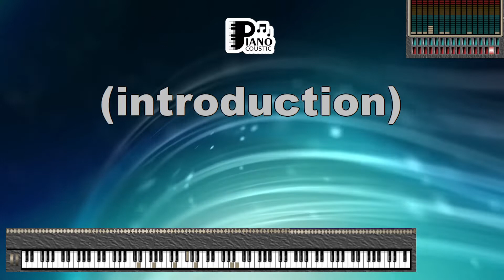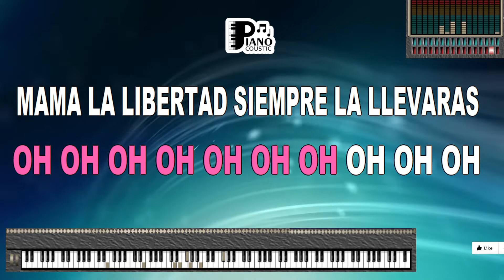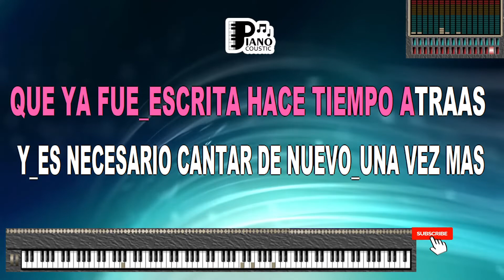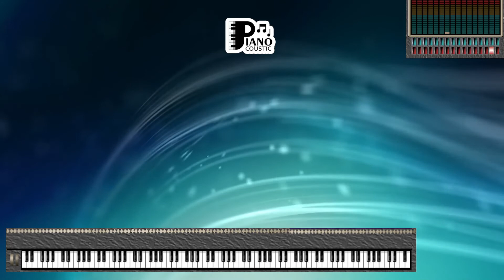INCONCIENTE COLECTIVO CHARLY GARCÍA KARAOKE LYRICS VERSION PSR S975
Decoding the Collective Unconscious: Exploring the Meaning of Charly García's "Inconsciente Colectivo" Karaoke Lyrics on the PSR S975

Music has the extraordinary ability to connect with people on a profound level, transcending language barriers and cultural differences. Charly García, an iconic figure in the Latin American music scene, has contributed extensively to this phenomenon through his diverse and thought-provoking compositions. One such composition, "Inconsciente Colectivo," holds a special place in the hearts of many. In this article, we delve into the unique interpretation of the song's meaning, particularly through its karaoke lyrics version performed on the Yamaha PSR S975 keyboard.

The Artist and His Masterpiece

Carlos Alberto García Moreno, widely known as Charly García, is an Argentine singer-songwriter, composer, and musician. His groundbreaking work has influenced multiple generations and genres. "Inconsciente Colectivo," released in 1994 as part of his album "La hija de la lágrima," is an introspective and deeply philosophical composition that explores the intricacies of human consciousness and the shared experiences that bind us all.

The Concept of the Collective Unconscious

"Inconsciente Colectivo" translates to "Collective Unconscious" in English, a term popularized by Swiss psychiatrist Carl Jung. Jung believed that the collective unconscious is a repository of shared human experiences, instincts, and archetypes that are inherited across generations. Charly García's song engages with this concept, inviting listeners to reflect on their interconnectedness and the hidden forces that shape their thoughts and actions.

Karaoke Lyrics Version on the PSR S975

The Yamaha PSR S975 is a versatile keyboard known for its impressive range of features, including built-in accompaniment styles and karaoke capabilities. The karaoke lyrics version of "Inconsciente Colectivo" performed on this keyboard adds another layer of interpretation to the song.

As enthusiasts sing along to García's lyrics displayed on the screen, they become active participants in the exploration of the song's themes. The act of singing collectively, accompanied by the keyboard's rich instrumentation, mirrors the very essence of the song—connecting individuals through shared emotions and experiences.

Interpreting the Lyrics

The lyrics of "Inconsciente Colectivo" are enigmatic and open to various interpretations. The song's verses evoke a sense of nostalgia, longing, and introspection. Lines like "Siento que cada beso lleva un adiós" (I feel that every kiss carries a goodbye) and "Tantas memorias en el viento" (So many memories in the wind) create an atmosphere of reflection on the fleeting nature of time and human connections.

Amidst the melancholic undertones, García's lyrics also offer a sense of hope and unity. Phrases like "En un rincón del alma" (In a corner of the soul) and "Porque somos lo que somos, incluso cuando no queremos" (Because we are what we are, even when we don't want to be) highlight the acceptance of the self and the shared essence that binds humanity.

Conclusion

Charly García's "Inconsciente Colectivo" is a timeless composition that resonates with audiences across cultures and languages. Its exploration of the collective unconscious, combined with the unique karaoke lyrics version performed on the Yamaha PSR S975, elevates the song's impact. As people come together to sing, they tap into the song's underlying message of interconnectedness and shared human experiences. In a world often divided, music and lyrics have the power to remind us that we are, indeed, part of the same collective unconscious.

Nace una flor, todos los días sale el sol
De vez en cuando escuchas aquella voz
Como de pan gustosa de cantar
De los aleros de la mente con las chicharras
Pero a la vez existe un transformador
Que se consume lo mejor que tenes
Te tira atrás te pude más y más
Y llega a un punto en que no querés
Máma, la libertad siempre la llevarás
Dentro del corazón
Te pueden corromper, te puedes olvidar
Pero ella siempre está
Dentro del corazón
Ayer soñé con los hambrientos, los locos
Los que fueron los que están en prisión
Hoy desperté cantando esta canción
Que ya fue escrita hace tiempo atrás
Es necesario cantar de nuevo una vez más